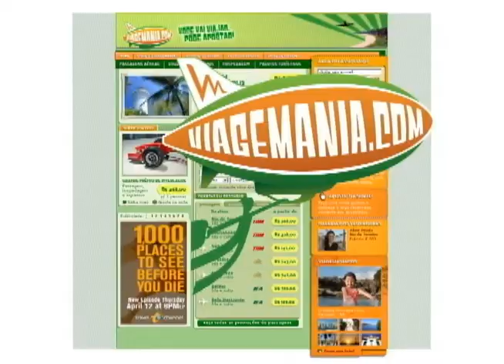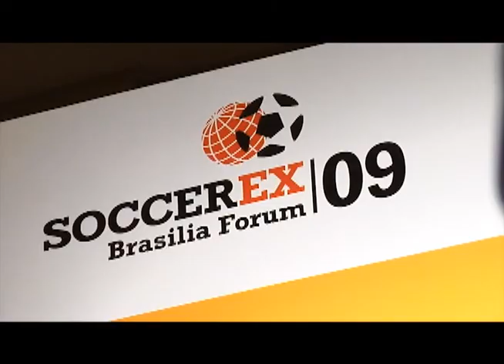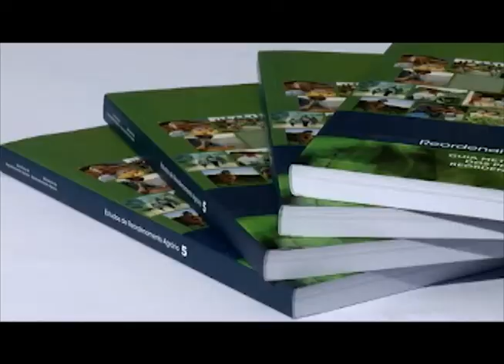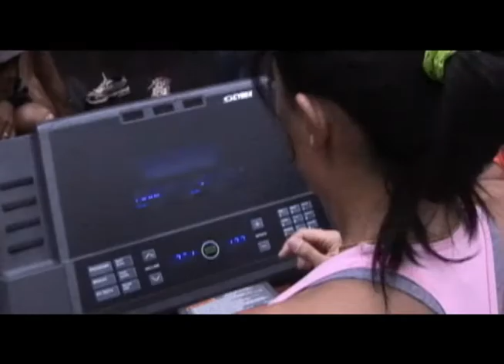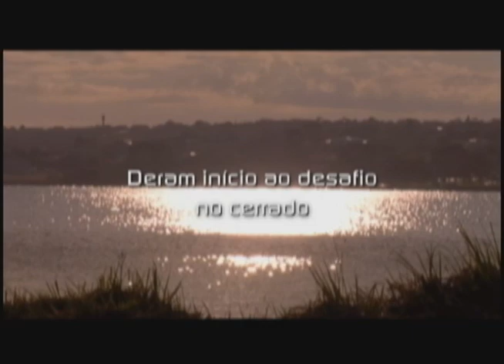ZION REEL 2011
￼ZION SOLUÇÕES EM MULTIMÍDIA  LTDA
CNPJ 10443603/0001-11
SRTVS 701 ED. MULTIEMPRESARIAL - BL. O - TORRE A - SALAS 823 E 824
Asa Sul - Brasília - DF - CEP 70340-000 - Telefone (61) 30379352